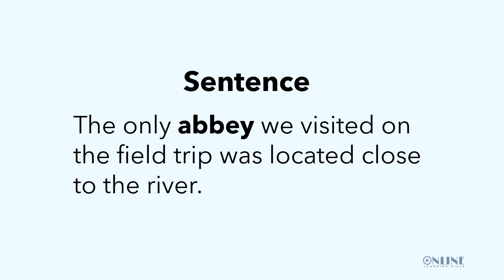Learn Something About The Word ABBEY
In this video, you will learn something about the word ABBEY.

As you begin the exciting journey of becoming a good speaker of the English language, it would be helpful to get accustomed to the sounds of the language.

In the United Kingdom, the transcription of the word ‘Abbey’ (as approved by the International Phonetics Association) is: [ˈæb.i]

Part of speech: Noun
Definition: a monastery ruled by an abbot
- Merriam Webster’s Dictionary
Plural Form: Abbeys

Tips to help you in the pronunciation of the word abbey.

1. Break down the word ‘Abbey’ into sounds.
[AB] + [ee]
Repeat the word continuously till you have mastered how to pronounce it correctly.
2. Check video resources online to help you with the correct pronunciation of the word ‘Abbey’.
3. Record your pronunciation session and check your performance on playback. Laugh at wrong attempts and have fun while learning how to pronounce the word ‘Abbey’

Improve your pronunciation of the word ‘Abbey’ by pronouncing a number of close words below.

aba, abaft, aback, abattoir, abandon, abandonment, abaya, abasement, abashes, abashing, abashment, abasing, abalone, abalones, abas, abase, abatis

Examples of sentences having the word abbey.

The big gates of the abbey are always shut at 6 pm.
The only abbey we visited on the field trip was located close to the river.
The chauffeur stopped the car when we got to the entrance of the abbey.
The governor visited the abbey last year.
The old abbot smiled as he ushered us into his study.
The ancient abbey was located deep in the woods.
The roof of the abbey was repaired before the rainy season.
An abbot is the head of an abbey.

Learning new words everyday is one sure way of improving your spoken English. Make it a regular practice and it can become something you look forward to. Keep practicing and keep having fun with English words.